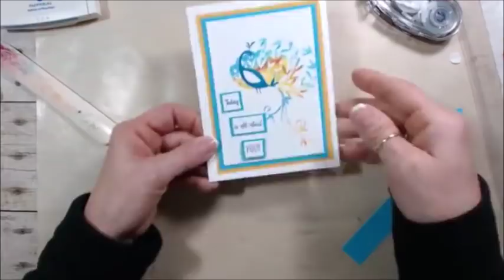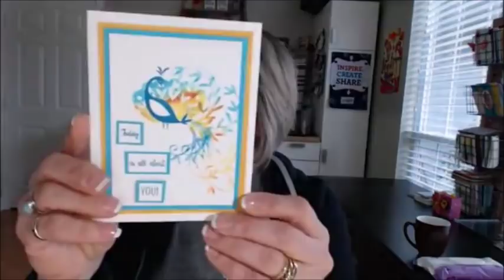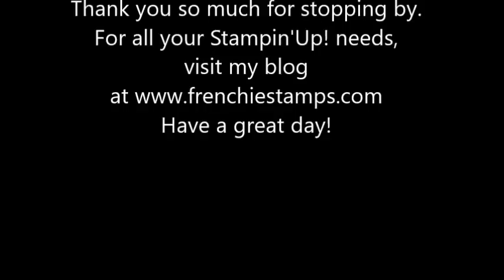Stampin' Up Beautiful Peacock